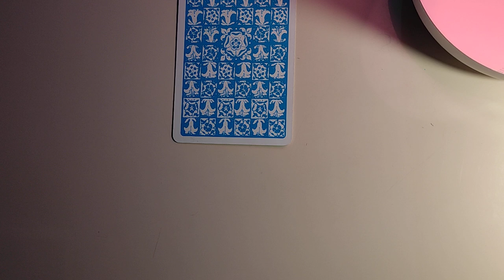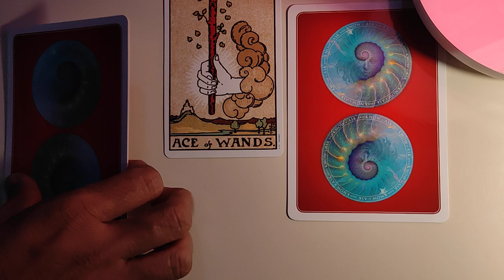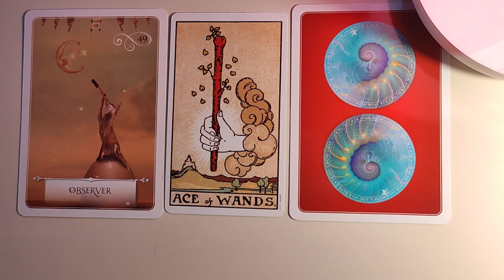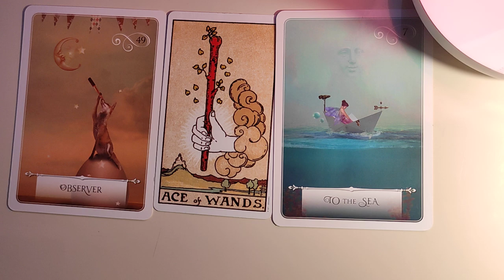Libra ♎ Stop resisting.... Learn to go with the flow....♎ daily love tarot reading 19 October 2020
Libra ♎ ♎Hi guys !

Hi guys !